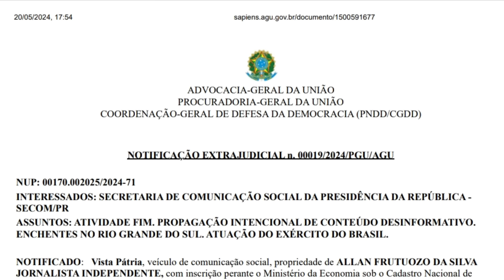ALEXANDRE DE MORAES SAI DE CENA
O ministro abriu mão para Carmem Lúcia.

Depósito ou transferência bancária:
Banco Bradesco - 237
Agência: 3204
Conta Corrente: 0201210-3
Nome: Allan Frutuozo da Silva
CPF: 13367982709